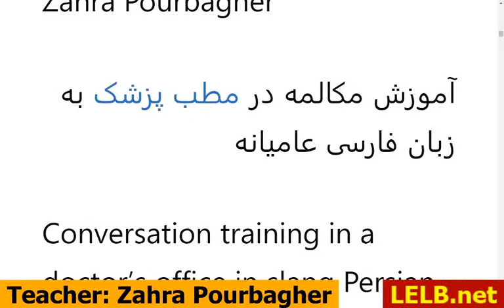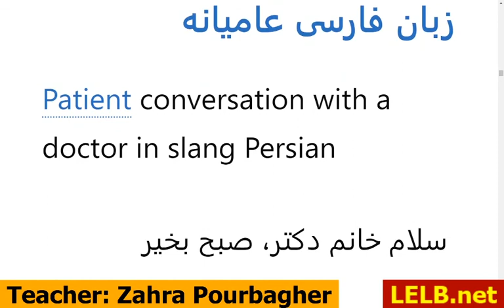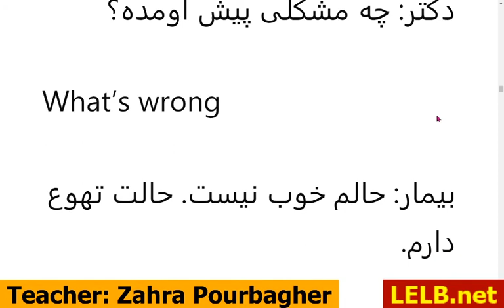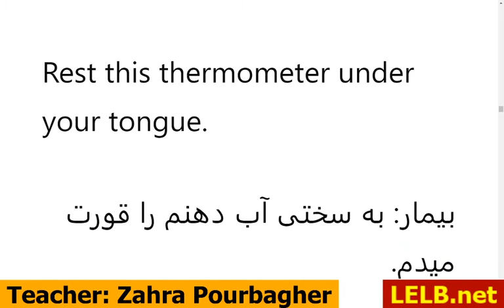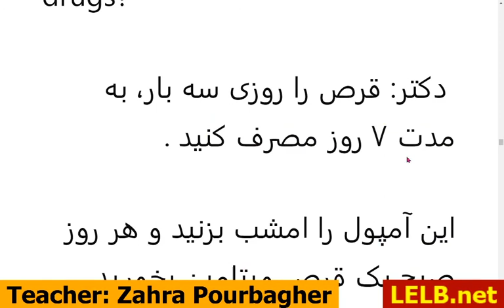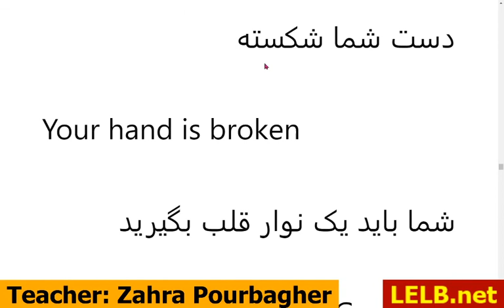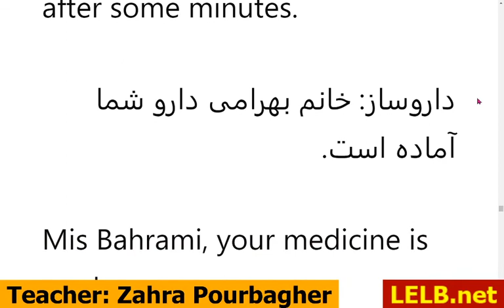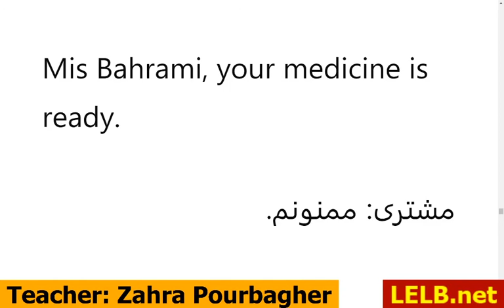Persian Conversation at Doctor’s Office – Learn Persian Online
Persian Conversation at Doctor’s Office with common expressions, examples and podcast written and taught by Zahra Pourbagher